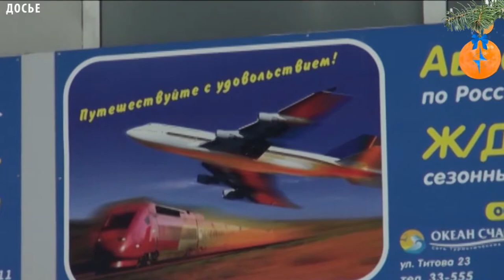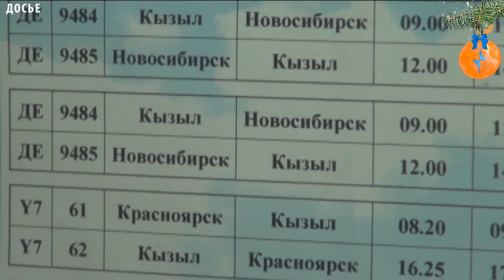Реконструкции аэропорта в «Кызыле»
Глава Тувы Шолбан Кара-оол и руководитель Росавиации Александр Нерадько провели совещание по вопросам реконструкции аэропортового комплекса «Кызыл». На встрече удалось решить большинство рабочих вопросов по полному завершению второго этапа работ и реализацию заключительной фазы проекта – монтажа светосигнального оборудования взлетно-посадочной полосы, после ввода, которой аэропорт «Кызыл» начнет функционировать в штатном режиме.